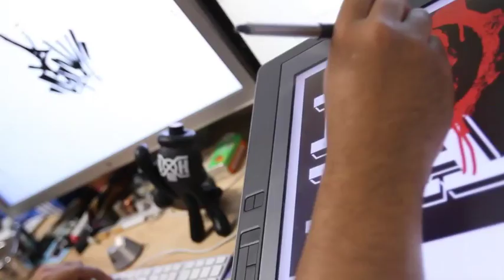GEARS OF WAR 3 'OG Slick' Documentary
Exclusive Tees!

Turing street art into a lucrative business, Epic Games selected OG Slick to come up with a new Gears of War 3 t-shirt design in preparation for E3 2010.

Gears of War 3 is an upcoming third-person shooter video game developed by Epic Games, published by Microsoft Games Studios and due for release on Xbox 360  in April 2011. It will be the third installment in the Gears of War series.